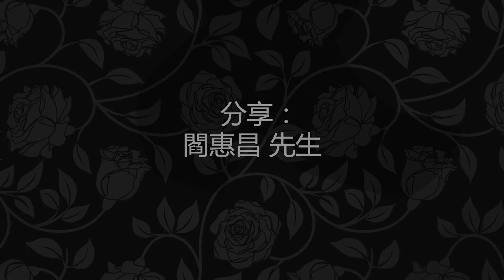【懷念周凡夫】第三章第一節：豪爽的「周大哥」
國際演藝評論家協會（香港分會）製作

00:00 值得交往的朋友
02:00 吃飯吃出靈感
04:45 說話充滿自信
06:28 愛作弄別人

分享：
閻惠昌先生

香港中樂團